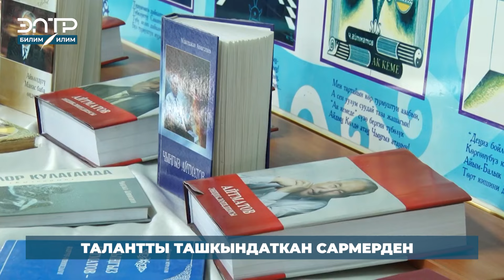ТАЛАНТТЫ ТАШКЫНДАТКАН "САРМЕРДЕН" ОЮНУ